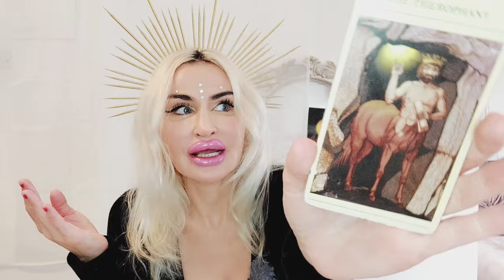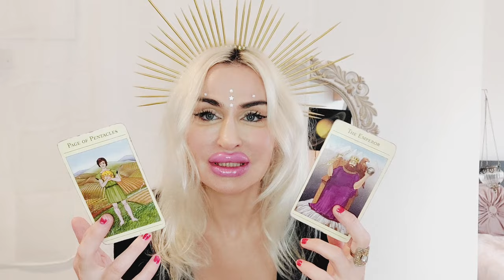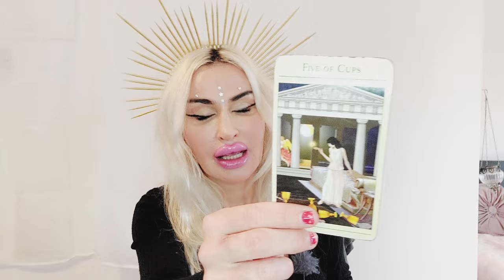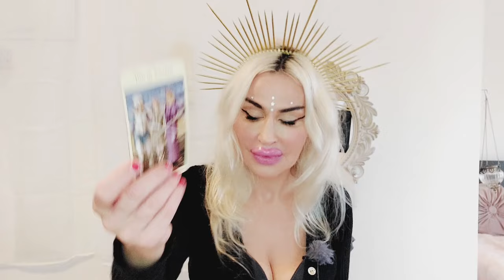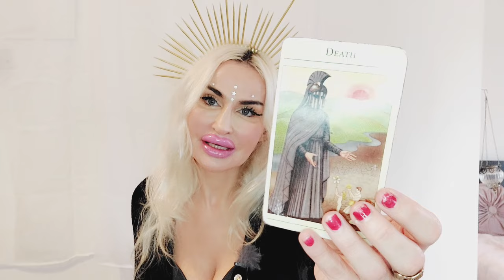CANCER TAROT ♋️ "THEY FEEL SO SMALL AFTER WHAT THEY DID 2 U/A MESSAGE IS PENDING" 🩵 FEBRUARY 2024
✨️Cancer Tarot January 2024Love reading💙

Blue Angel Love Tarot is all about giving you honest and uplifting love tarot and oracle readings. My name is Emanuela Rose and I didn't choose Tarot, Tarot chose me.

✨❤️TAROT READINGS♥️

✨♥️SPIRITUAL COACHING :
 Connect to your guides, patron Goddesses and Gods, work with Tarot archetypes and energize your life for healing and success with Goddess energy. All sessions are tailored to your unique needs.

*I do not work against anyone’s free will. My magic will not control a specific person, or get a specific person to fall in love with you (cancernovemberbut the right person will!). All done with love and light and a sprinkle of the stars.😇 Some people call this the right hand path or light magic.✨